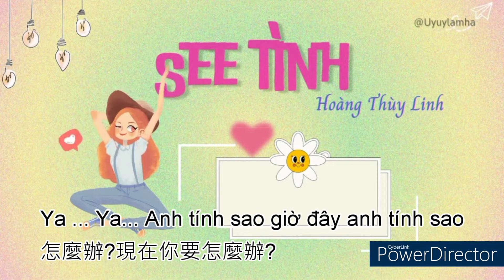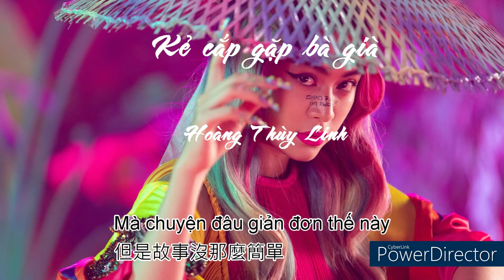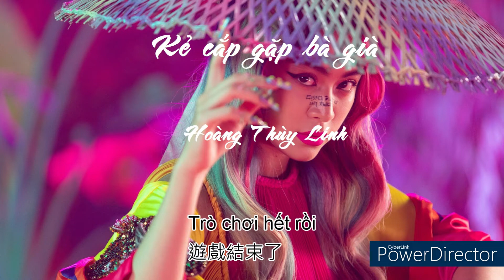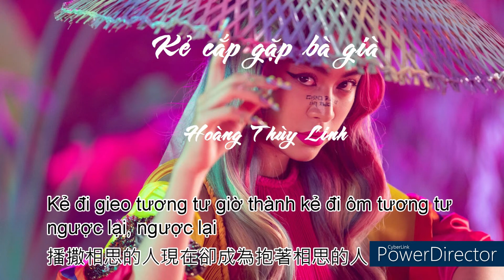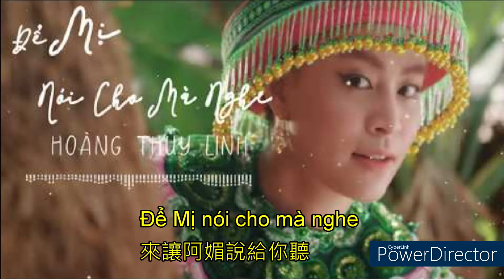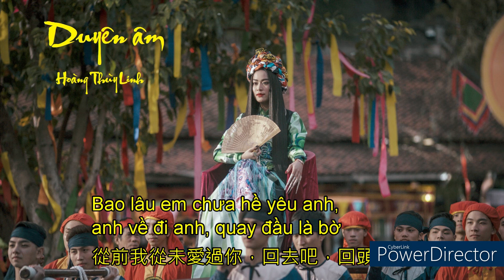Tuyển tập Hoàng Thùy Linh _ 黃垂靈選集